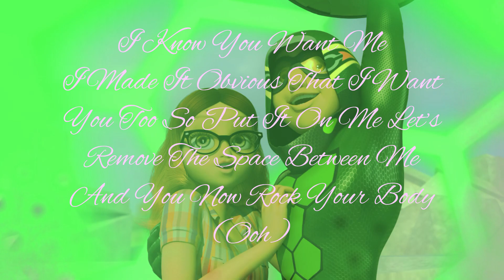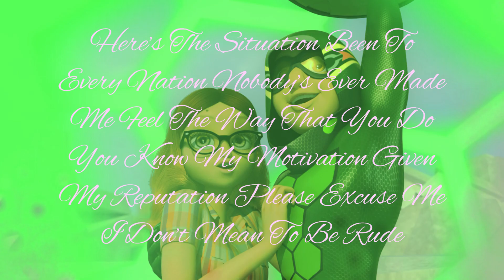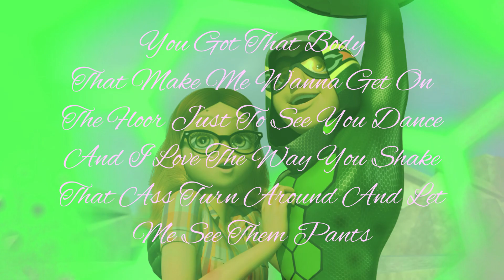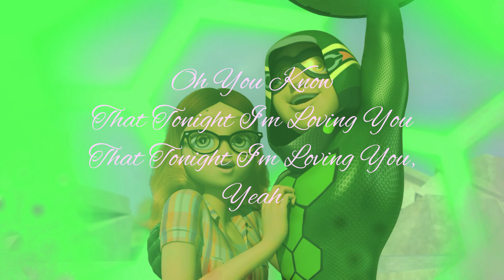Alya & Nino | Tonight (I’m Lovin’ You) By Enrique Iglesias Feat. Ludacris With Lyrics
Enrique Iglesias feat. Ludacris & DJ Frank E - Tonight (I’m Lovin’ You)